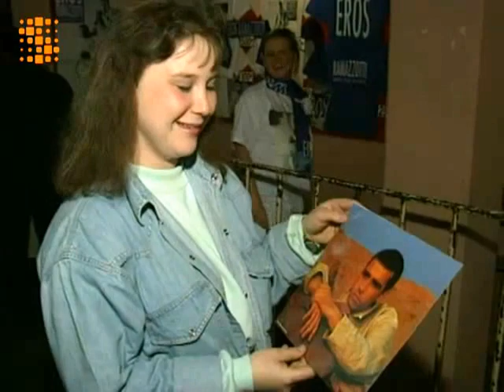Eros Ramazzotti - 28 Oct 1993... RARE - Live Bruxelles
Chicca Eros Ramazzotti Live Bruxelles Forest National
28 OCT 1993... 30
RARE